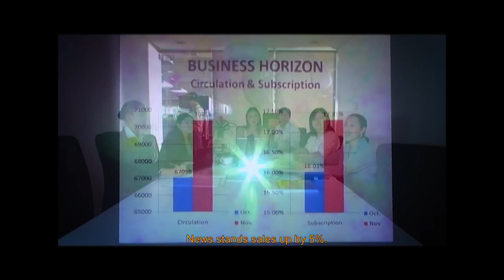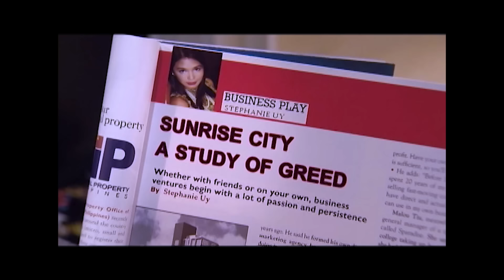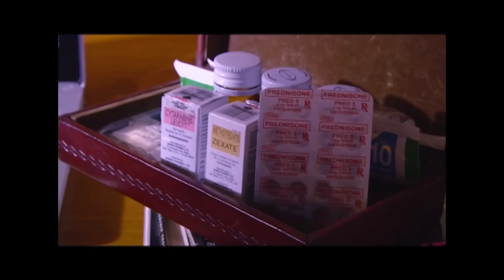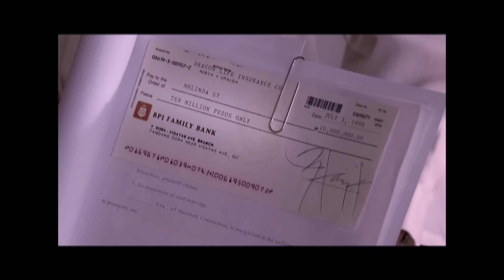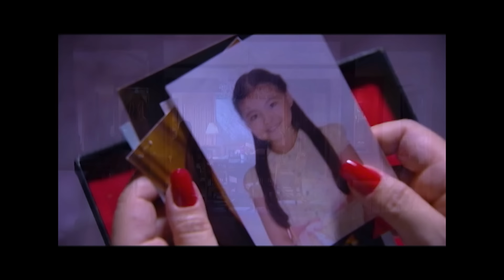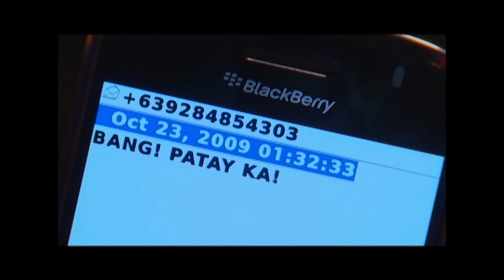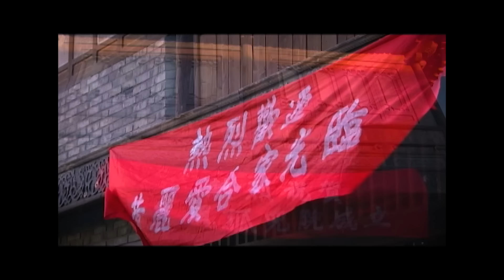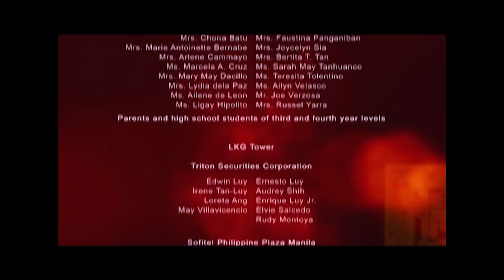Mano Po 6: A Mother's Love (2009) | Full Movie HD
Movie Released Date:
2009

Movie Genre:
Drama

Movie Director:
Joel Lamangan

Movie Cast:
Sharon Cuneta (Melinda), Zsa Zsa Padilla (Olive), Boots Anson-Roa (Jin Feng), Christopher de Leon (Alfonso), Heart Evangelista (Stephanie), Ciara Sotto (Carol), Dennis Trillo (Daniel), Kris Aquino (Vivienne), Zoren Legaspi (Alberto), Ryan Eigenmann (Gino), Niña Jose (Erika), Arthur Solinap (Emil), Glaiza de Castro (Young Melinda), JC de Vera (Young Alfonso), Eda Nolan (Young Jin Feng)